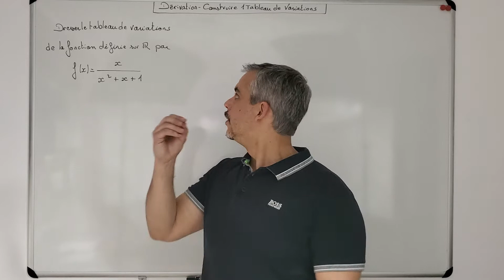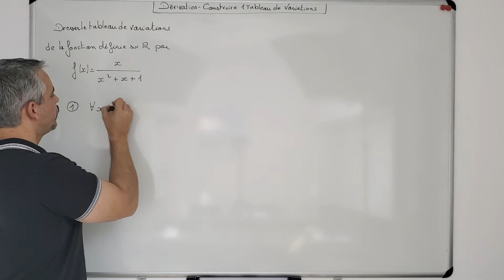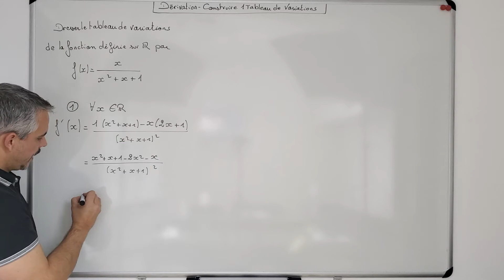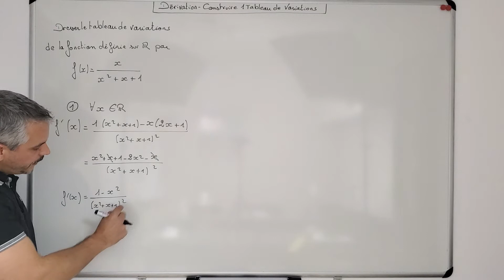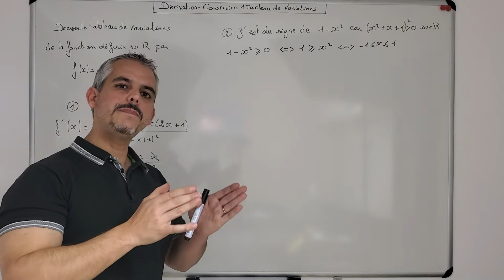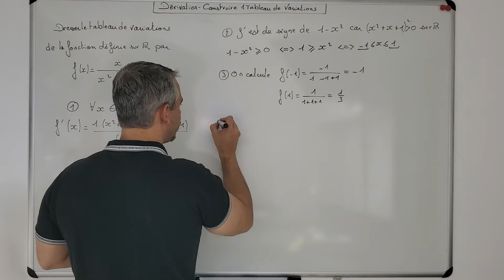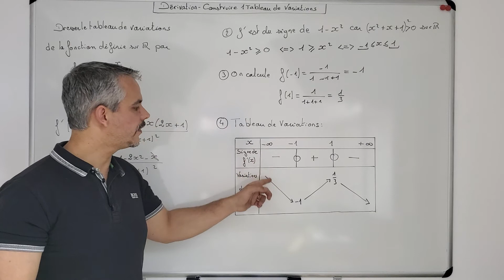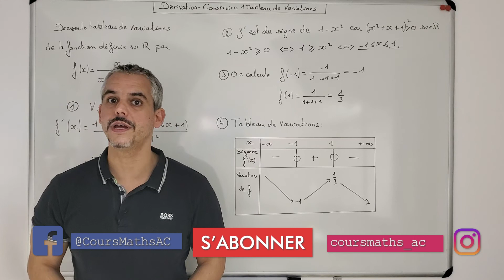Dérivation - Construire un tableau de variations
Je vous explique aujourd'hui comment construire un tableau de variations pour étudier une fonction.

Thème : Fonctions – Dérivation – Calcul de dérivée – Domaine de définition – Variations – Signe de la dérivée – Fonction rationnelle.

Niveau : Première spécialité maths.

Contenu : 1 exercice corrigé.